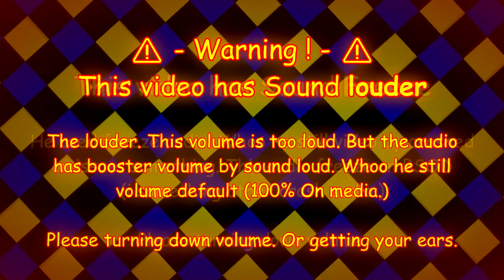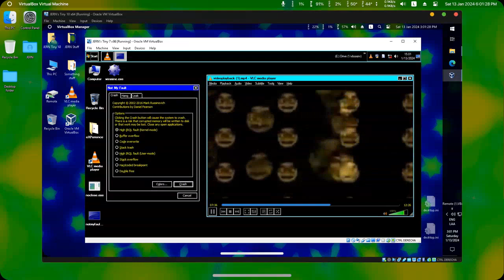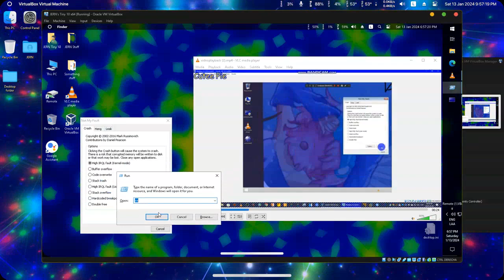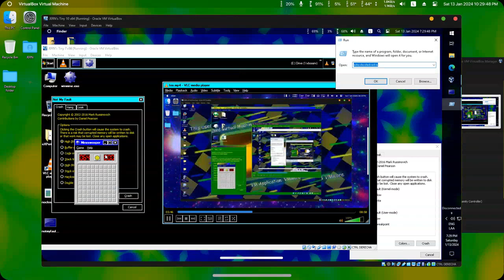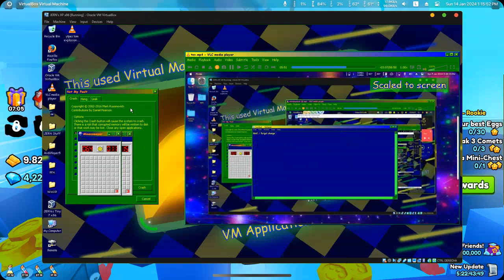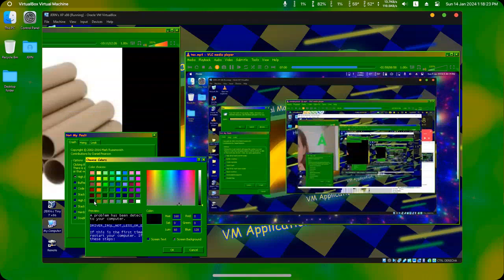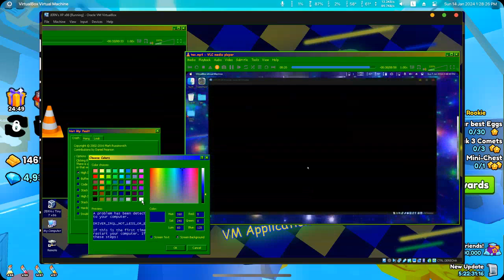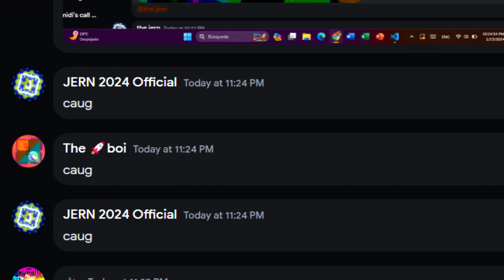JERN8322's On Random: Windows XP, Vista, 7 and 10 Has BSOD in VBox (Part 50 - Last season)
👋 +-+ Welcome ! +-+ 👋

🗒️ +-+ The Note +-+ 🗒️
Not one yet.?

Also. This request BSOD has open (Text font has broken.)

+-+ ⚠️ Warning ! ⚠️ +-+

✅ +-+ Read rules +-+ ✅
Please check for the read rules.

🕓 +-+ Times +-+ 🕥
Warning: 0:00
Starting: 0:10